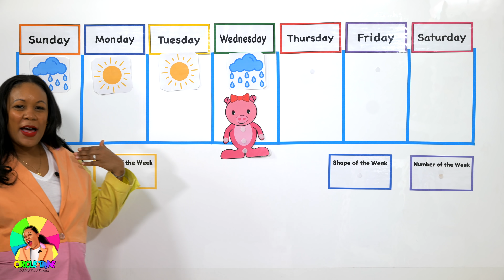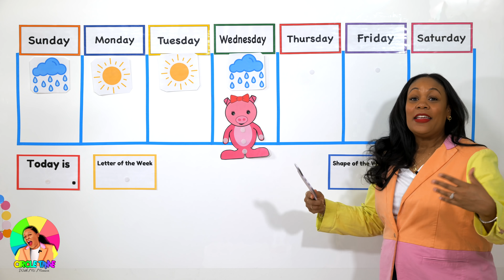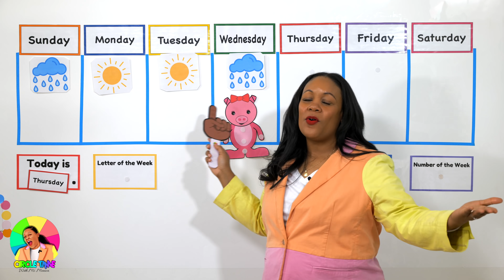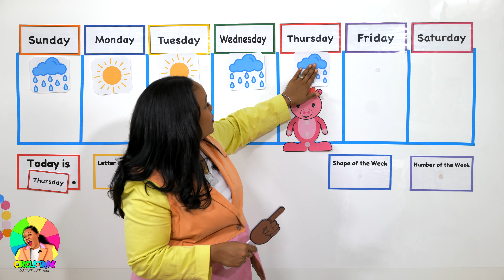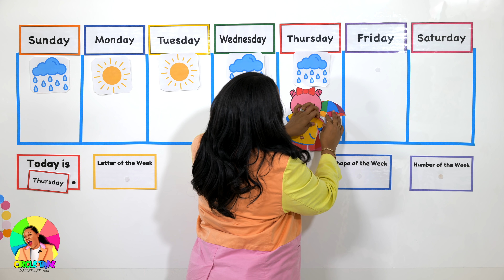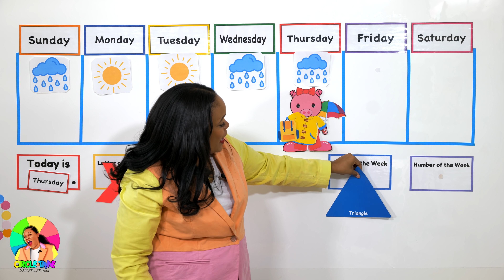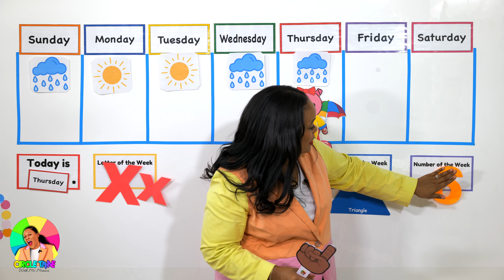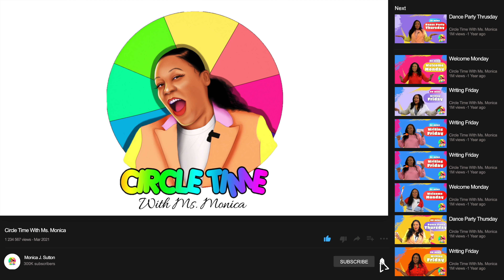Thursday - Preschool Circle Time - Letter Xx (4/1/21)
Virtual Preschool Lesson - Letter Xx - Circle Time - Dance Party Thursday

Its Dance Party Thursday! Let's have some fun and dance, dance, dance.  We'll dance to 2 songs.  The Hello song and the Freeze Dance.

Season 4 will run from March 22nd - April 30th.  Our seasons are 6 weeks long.  Tune in every weekday morning for circle time during Season 4 of Circle Time.  A new video will drop at 8AM EST Monday-Friday.  This week's lessons will be based on the information below:

Letter of the Week - Xx
Shape of the Week - Triangle

More Preschool Learning From Ms. Monica:

1.  Ms. Monica's Preschool Worksheets

2.  Ms. Monica's Virtual Preschool Program